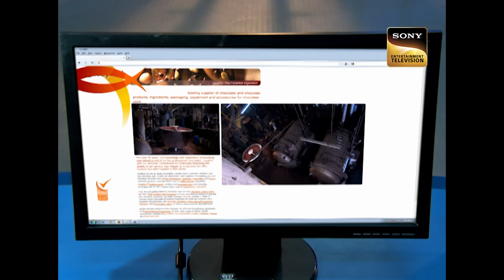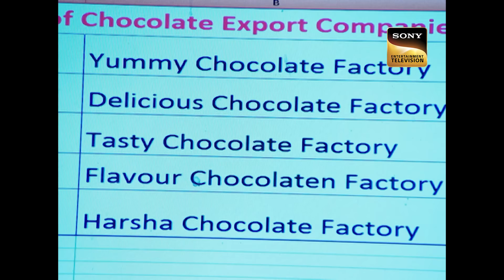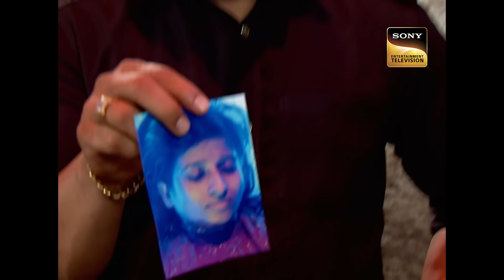Team CID कैसे सुलझाएगी Chocolate से Wrapped Body की Mystery? | Teacher's Tales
A young couple discovers a woman's lifeless body in an odd state—all chocolate covering, from top to bottom. She drowned in a chocolate tub, CID finds out. They identify the factory where the chocolate was made by using forensic evidence. They also discover that the victim was an MBA candidate who worked for a non-governmental organization that aids skin cancer patients. Is there any way that this relates to the way she passed away? See how CID resolves this unusual case.